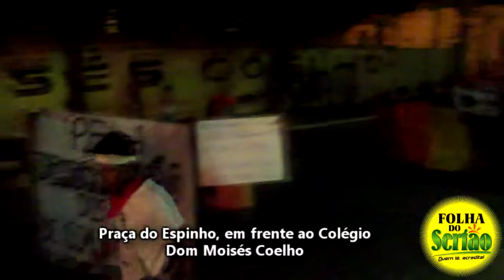Cerca de mil jovens comparecem ao manifesto "VemPraRua" pela 2ª vez em Cajazeiras